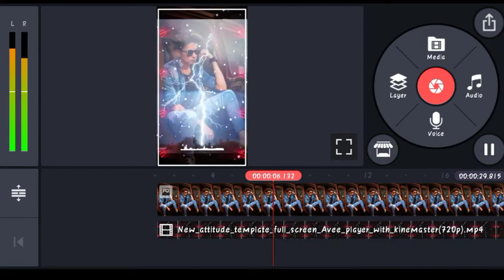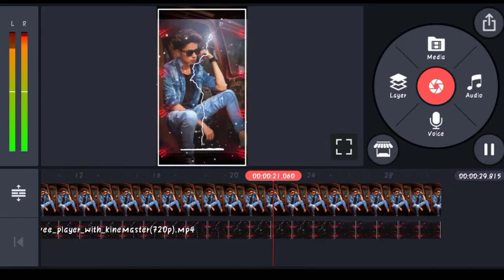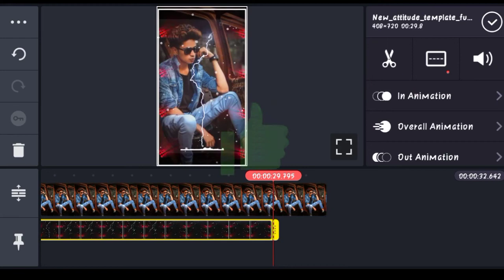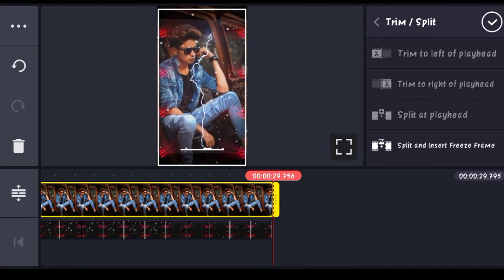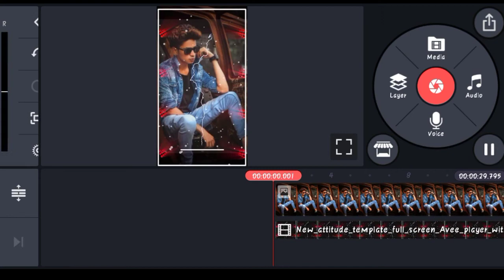Attitude what's app status video editing in kinemastar, Ram edits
Hi friends 👋 Attitude status video editing tho vaccha frnds e video meku baaga nachuthundi Anukuntunna frnds inkaa manchi videos kosam Mana chanal ni subscribe chesi share cheyyandi frnds plzz support me 🤗